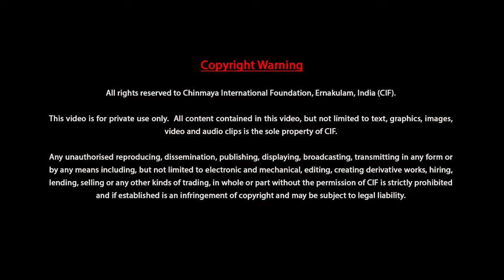Conference on Education in All Inclusive Universal Spirituality-Lecture 06 of 26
The Conference Proceedings on Education in All-Inclusive Universal Spirituality aimed at identifying, recording and promoting universal thoughts in each religion, faith and philosophy for integrating humanity through education. The paper presentations and discussions focussed on the reality of all that exists without any exception whatsoever.

The  conference, co-organised by Chinmaya International Foundation Shodha Sansthan and Spiritual Heritage Education Network Inc., Canada, was held at Adi Sankara Nilayam from 14th to 19th November, 2013.